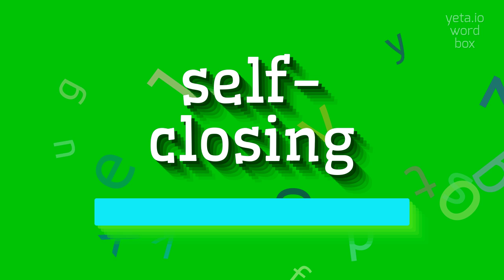SELF-CLOSING - HOW TO PRONOUNCE SELF-CLOSING? self-closing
SELF-CLOSING - Self-closing pronunciation: Common mistakes & fixes in 2023

How should I pronounce the self-closing sound in 'self-closing'?
What are some other words that contain self-closing syllables?
Are there any linguistic features related to the concept of self-closing?
SELF-CLOSING Meaning And Definition:
In linguistics, self-closing refers to a type of linguistic feature where a sound, phoneme, or syllable is produced with a rapid closure and release, causing it to be relatively short in duration.
Self-closing sounds are often characterized by a quick, brief articulation and minimal transition to the following sound.
SELF-CLOSING Pronunciation:
To pronounce 'self-closing', start with the 's' sound followed by the 'eh' vowel sound.
Then, quickly close your mouth to create the 'l' sound, followed by a brief 'f' sound.
Finally, release the closure and create the 'k' sound, ending with the 'lo-zing' sounds.
Use SELF-CLOSING In Your Speech:
1. The word 'cup' contains a self-closing syllable in its final consonant cluster
2. In the word 'apple', the self-closing vowel sound / əl / is produced with a rapid closure and release of the mouth
3. The self-closing sound in 'zip' is created by a quick closure and release of the lips
Please answer in comments for the most popular SELF-CLOSING questions:
1. What is the definition of self-closing in linguistics?
2. How are self-closing sounds characterized?
3. Can you provide an example of a word with a self-closing syllable?